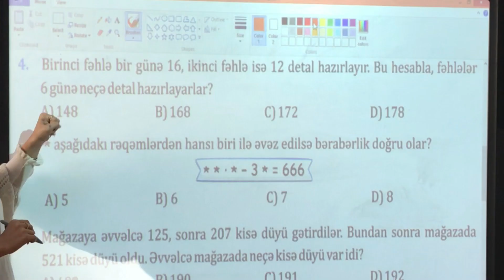Səhifə 3 | Test 1 | Sual 4 | 4-cü sinif | NAMAZOV | Qiymətləndirmə testləri